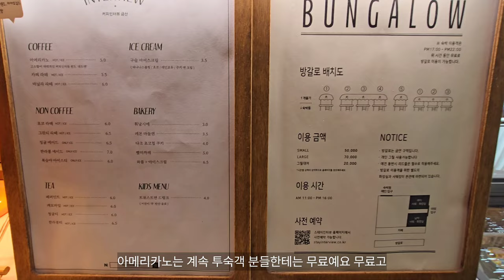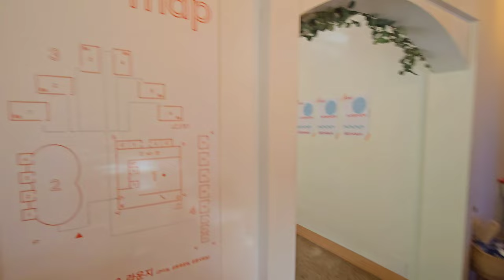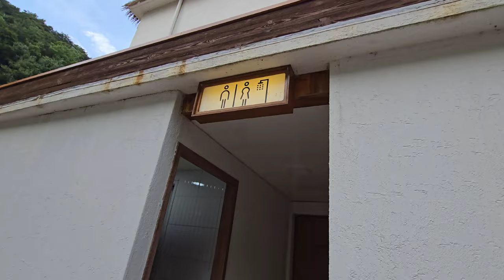아이와 함께 가족여행 추천 스테이 인터뷰 금산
스테이 인터뷰 금산
아이들과 가족들이 같이 가면 좋은 곳 입니다
꼭 숙박 안해도 카바나 이용 하시면 수영장을 이용 하실수 있고 방갈로와 카페가 있어

당일치기 여행으로도 추천드려요
사진스팟들이 많아서 이쁜 사진들 많이 가져오실꺼에요

다들 너무 친철하시고 추천드립니다🤗